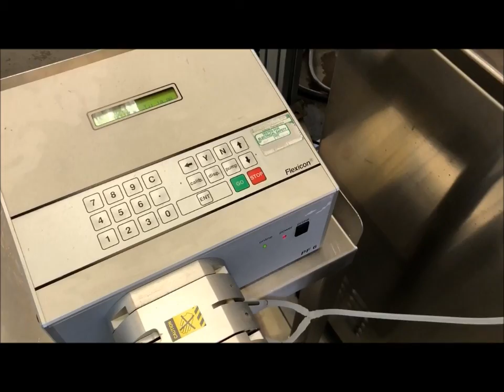12451 Adelphi Cerberus Trial Run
Adelphi Cerberus TGM M100 Test Run with 10 ml fill into Diagnostic Vials